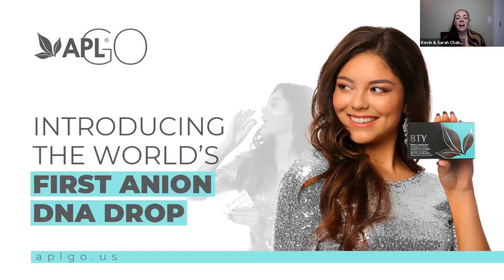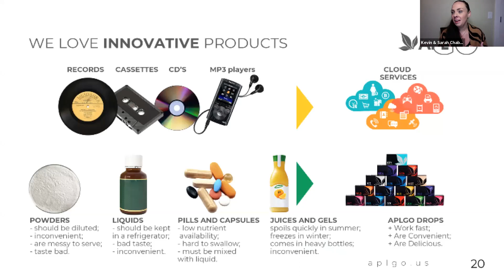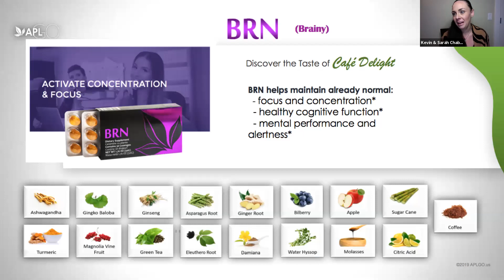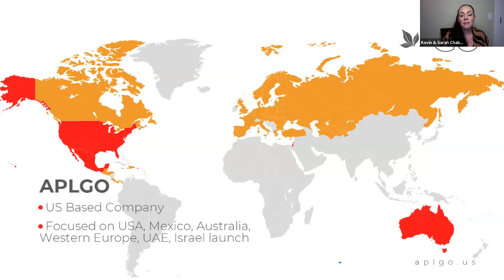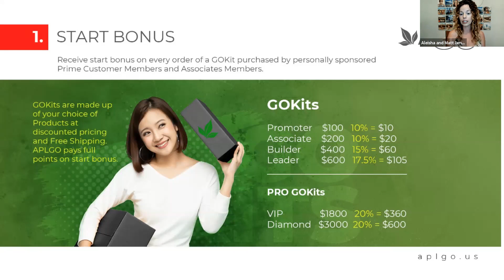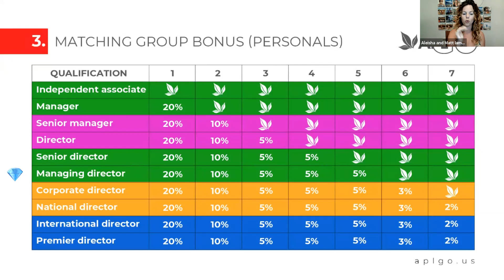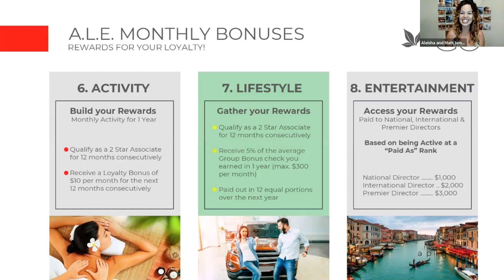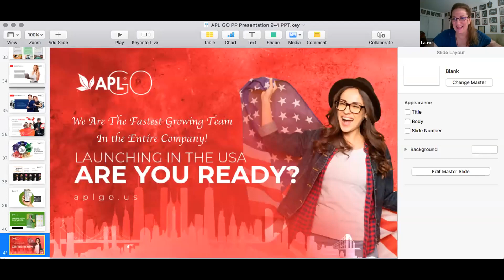Product & Business Overview with APLGO's Candy Girls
For more information about our organic, negative ion candy.